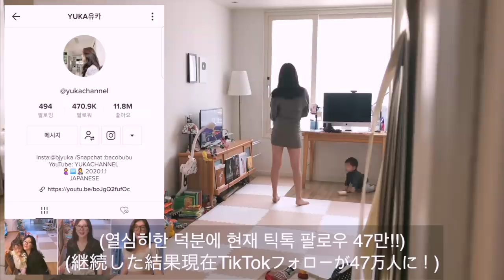24시간동안 몰래 일본인아내를 촬영했습니다 그녀의 하루는?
안녕하세요 승짱입니다ㅎㅎ

오늘은 24시간동안 목숨을 걸고 일본인아내 유카를 몰래 촬영했습니다

24시간동안 그녀는 리얼로 멀 하는지 하루종일 그녀의 일상과 어떤 삶을

살고 있는지 관찰해 보는 영상이 되겠습니다!

정말 24시간동안 몰래 촬영했습니다!!ㅋㅋㅋ

MUSIC